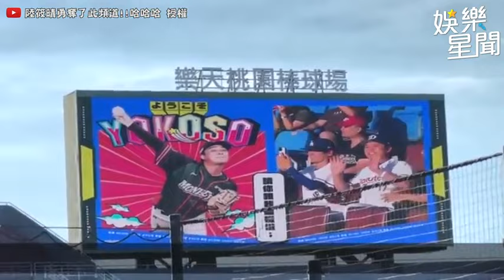台日辣舞大PK！卉妮挑戰vogue舞風日籍KAHO唯美模樣曝光 球迷嗨翻｜三立娛樂星聞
@sunnie0111 授權